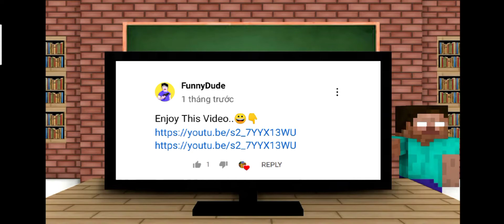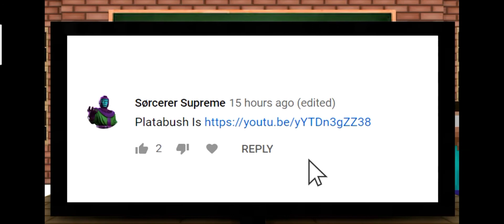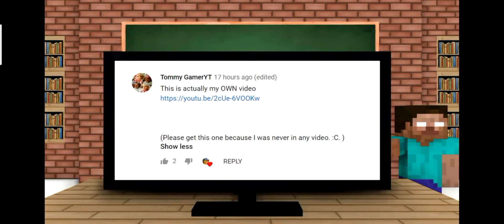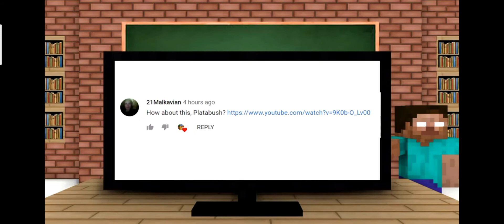monster school reaction to fans video - minecraft animation onion cookie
monster school reaction to fans video - minecraft animation